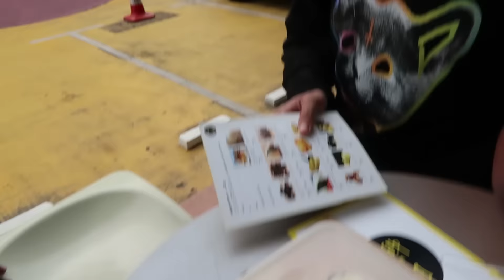SHE CAME ALL THE WAY FROM KEDAH!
14/1/2017 - Went for the official launch of Bake With Dignity and the launch of Pestle & Mortar's new clothing line!

SC: vikarworld